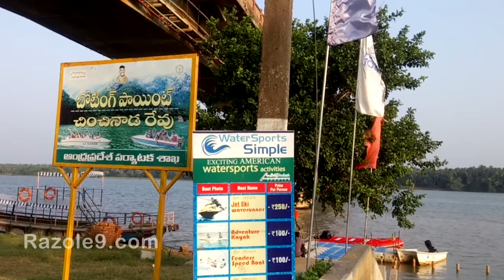Excellent View In Between East Godavari and West Godavari Districts Border Place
wonderful views around godavari river bay.